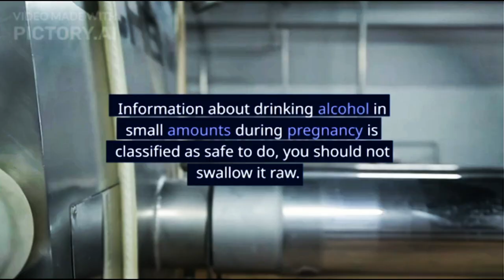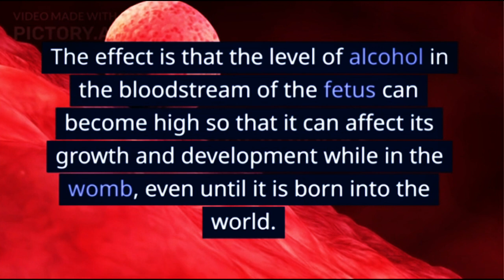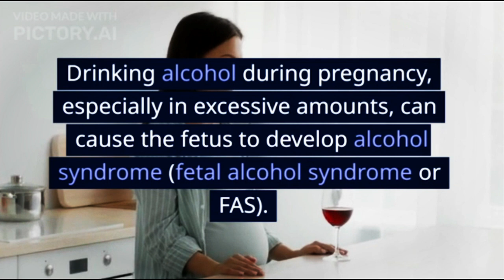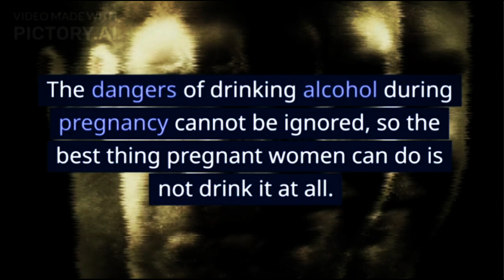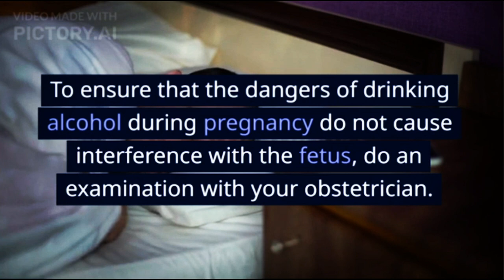The Dangers of Drinking Alcohol While Pregnant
Drinking alcohol during pregnancy is not recommended because alcohol can have a negative impact on the health of the fetus and the pregnant woman herself. Want to know what are the dangers of alcohol in pregnancy? Check out this article further.

Information about drinking alcohol in small amounts during pregnancy is classified as safe to do, you should not swallow it raw. The reason is, every woman has a different resistance to alcoholic beverages. For safety reasons, pregnant women are advised not to drink any alcohol.

XHIT Daily.
Tone It Up.
POPSUGAR Fitness.
DOYOUYOGA.com.